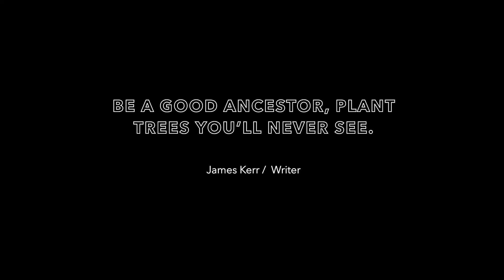The Anglepoise Way - Legacy (Chapter 6)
How can we help others?

This is all about looking to do the right thing now for future generations, in all that we do. Plus the fundamental importance of putting your people first and focusing on everyone’s mental health.